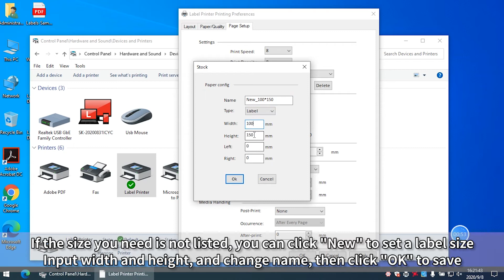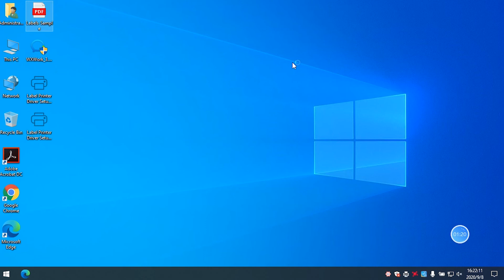Installing Label Printer Driver on WIN and Prepare before use AM 246S